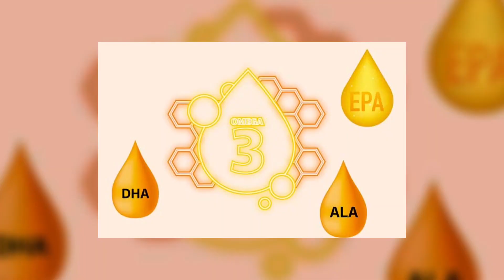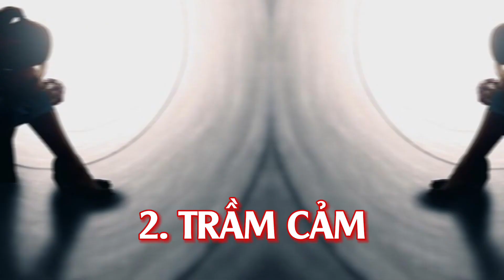Dấu Hiệu Cảnh Báo Cơ Thể Thiếu Omega 3 | Bác Sĩ Trí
Dấu hiệu thiếu hụt omega 3 thường bao gồm da khô, da sần sùi, móng yếu, rụng tóc và khả năng tập trung kém. Omega 3 là axit béo không bão hòa có lợi cho sức khỏe tim mạch, não bộ và tăng cường chức năng miễn dịch. Thiếu hụt omega 3 có thể dẫn đến tình trạng viêm nhiễm và rối loạn tâm trạng. Để bổ sung omega 3, có thể sử dụng dầu cá, hạt hướng dương, hạt hạnh nhân, hoặc các loại thực phẩm giàu omega 3 khác.
Trong video hôm nay Bác Sĩ Trí sẽ chia sẻ với mọi người dấu hiệu cảnh báo cơ thể thiếu omega 3. Hãy cùng Bác Sĩ Trí theo dõi hết video hôm nay nhé!

0:00 Dấu Hiệu Cảnh Báo Cơ Thể Thiếu Omega 3
0:35 khô da / kích ứng da
1:30 trầm cảm
1:50 khô mắt
2:10 đau khớp / cứng khớp
2:30 sự thay đổi ở tóc
CÁC VIDEO LIÊN QUAN VỀ CƠ THỂ THIẾU OMEGA 3:
2. Dấu Hiệu Cảnh Báo Cơ Thể Đang Thiếu Hụt Omega 3 Không? | Bác Sĩ Trần Minh
3. Uống Omega 3 Điều Trị Mỡ Máu Cần Lưu ý Điều GÌ? | Bác Sĩ Trí